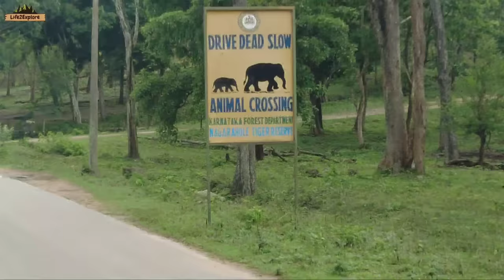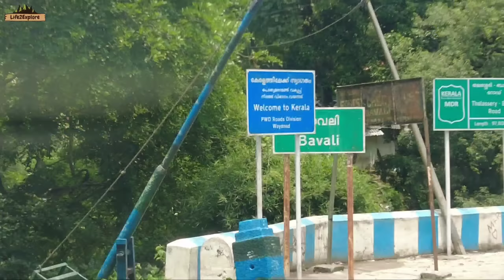Kabini Lake Side Camping | Survived in a Thunderstorms and Heavy Rain | CAMPING in CAR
Part 2 of our camping in CAR a mini Van converted into a tiny home on wheels. We camped near Kabini Lake and in the night we faced a Thunderstorm, heavy rain. However we survived due our Car. Enjoy the Morning view of Kabini and Thirunelly Temple, Wayanad along with spotting wildlife on the way.

Location: One of the locals whose land is there requested not share the exact location, but you can visit Kabini lake and similar locations nearby by following below Google map link and you can ask the locals there a right place where you can camp.

Brief Introduction of Me:
My name is Shrikant, I am from Odisha and an IT Professional working in Bangalore. My wife's name is Priyadarsini (Nickname: Mani) and we have a Son of 8 Years old and his name is Ayushmaan. We all love to travel, cook and spend time in Nature.

For Safety you can carry these Items always:
Self-defence Pepper Spray

My Videography equipment:
Insta 360 One X2
Insta 360 Invisible Selfie stick
Sandisk Extreme Memory card for 4k Recording